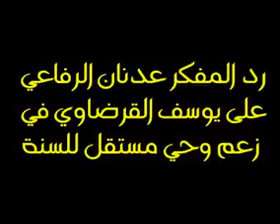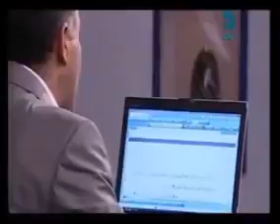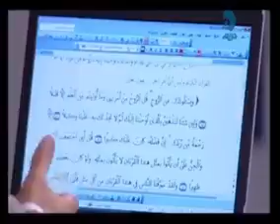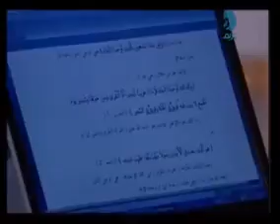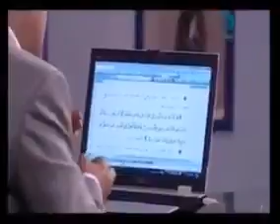یەک وەحی یاخود دوو ؟ مھندس عدنان الرفاعی